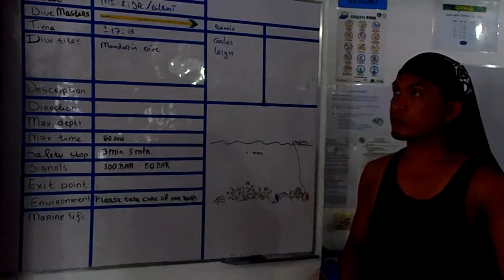P2187445 Buceo con Magic Island Dive Resort Moalboal, Cebu, Filipinas